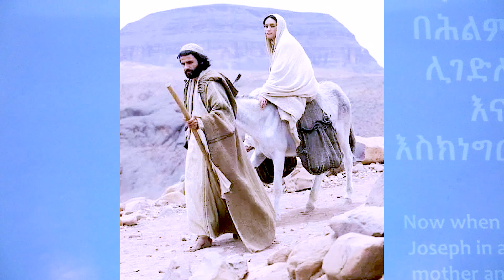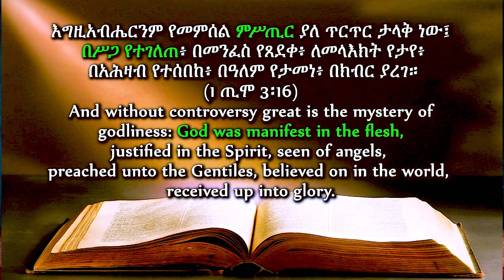ታላቁ ምሥጢር ምንድነው? ---- በወንድም ዳዊት ፋሲል